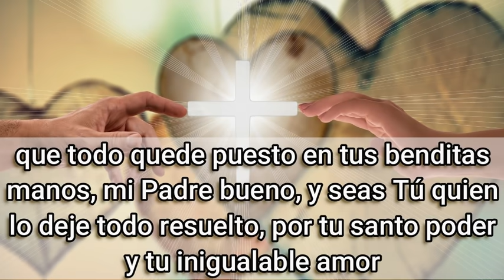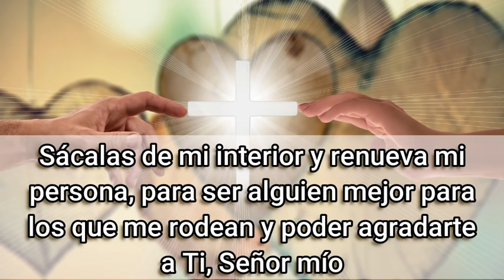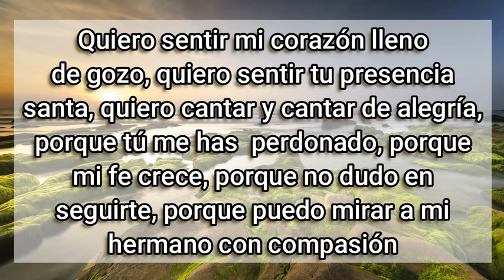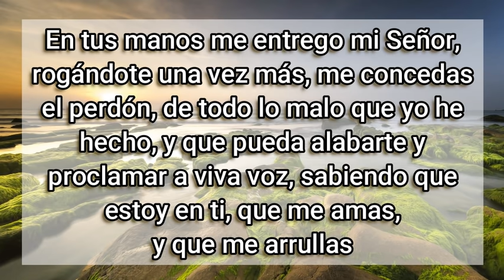ORACION de la MAÑANA de HOY ☀️ Martes 21 de Septiembre 2021 🙏 ORACIONES A DIOS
Oración para pedir perdón

Amado Señor, la luz del sol entra por mi ventana y sé que he sido bendecido con un nuevo y maravilloso día. Gracias por permitirme ver la luz de un nuevo amanecer, mi Señor y gracias porque me has concedido un buen descanso que me ha hecho reponer energías para salir en este día decidido a hacerle frente a la vida. Quiero iniciar esta oración, mi bendito Dios, pidiéndote que tomes en tus amorosos brazos mi vida y la vida de mi familia. Por favor mi Señor, Tú conoces nuestros corazones, Tú bien sabes nuestra situación en cada aspecto de nuestras vidas. Sabes los problemas que tenemos, sabes las enfermedades que padecemos y todas las dudas y temores que cargamos sobre nuestras espaldas. Por eso el día de hoy quiero pedirte, de todo corazón, que vengas Tú sobre mi hogar y bendigas a cada una de las personas que habitan en él. Toma la vida de cada uno de los integrantes de mi familia y fortalécela. No somos nada sin Ti, glorioso Señor, por eso hoy yo te pido que tengas misericordia de nosotros y nos ayudes a salir adelante. Únenos con lazos irrompibles y ayúdanos a confiar en tus planes. Provéenos Tú, misericordioso Señor, de todo aquello que necesitamos. En el aspecto económico, en la salud, en lo laboral, en nuestras relaciones interpersonales, que todo quede puesto en tus benditas manos, mi Padre bueno, y seas Tú quien lo deje todo resuelto, por tu santo poder y tu inigualable amor. En este día también, mi Dios generoso, ayúdame a ser una mejor persona. Arranca de mí todo sentimiento negativo; las envidias, el rencor, los celos, la avaricia, aquellas cosas que no me hacen bien y afectan a mi prójimo, sácalas de mi interior y renueva mi persona, para ser alguien mejor para los que me rodean y poder agradarte a Ti, Señor mío.
Padre Dios, en esta mañana Me coloco en tu presencia, ¡Oh mi Señor, rey de reyes, luz de infinita bondad!,
Postrado ante tus pies y sin poder mirarte,
Pues la vergüenza que hoy tengo,
Por culpa de mi pecado,
Por todas las ofensas que te he ocasionado,
Por faltarle a mis hermanos,
Por olvidarme de orar y de agradecerte,
Vengo ante ti Padre Santo,
A pedirte me perdones.

Tu misericordia es infinita y eterna,
Tu amor siempre presente esta,
Tu calor fraterno y entrega incondicional,
Sé que puedo contar con tu perdón,
Siento mi alma librar,
De tan grande carga,
De tan dura travesía,
De todo lo que me atrapaba,
Solo pensando en las cosas del mundo.

¡Oh mi Dios, oh mi Salvador!,
Mi plegaria va dirigida a ti,
En este momento,
Donde solo me hace falta recibir tu perdón y tu bendición,
Quiero sentir mi corazón lleno de gozo,
Quiero sentir tu presencia santa,
Quiero cantar y cantar,
De alegría,
Porque tú me has  perdonado,
Porque mi fe crece,
Porque no dudo en seguirte,
Porque puedo mirar a mi hermano con compasión,
Mis sentimientos son buenos,
Y mi proceder es tu designio,
En tus manos me entrego mi Señor,
Rogándote una vez más,
Me concedas el perdón,
De todo  lo mal que yo he hecho,
Y que pueda alabarte y proclamar a viva voz,
Sabiendo que estoy en ti,
Que me amas,
Y que me arrullas.
Amén

Lectura del libro de los proverbios 2

Sigamos ahora
Gloria